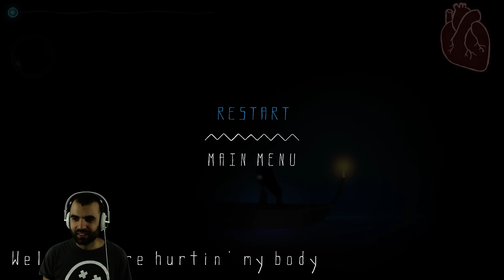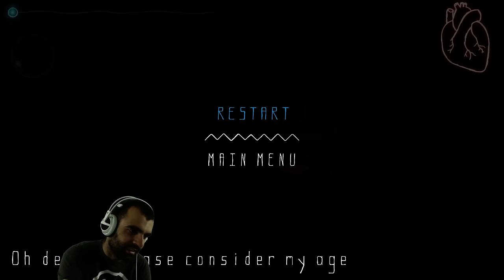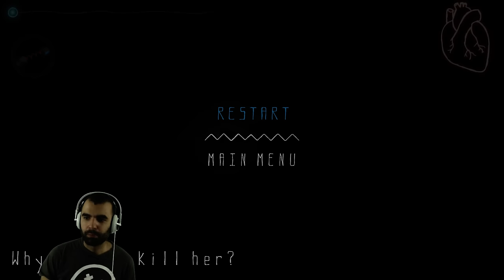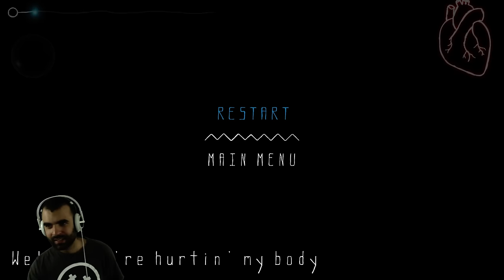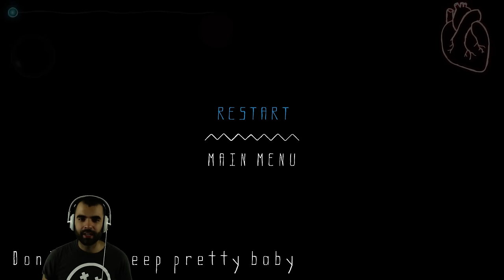Selma and the Wisp - Blind Gameplay - Full Game Hard Mode [PC Livestream]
Playing Selma and the Wisp and I'll be doing it blind as a bat. I received this game through keymailer and was intrigued by the art style and the fact that it was an indie puzzle platformer. It also looks like it has a bit of a LIMBO vibe which is awesome.

Tips - never required, always appreciated.

Selma and the wisp” is an astonishing platform game with a particularly eerie feel to it. Densely packed with logical puzzles and unexpected obstacles, the game incorporates innovative gameplay, low-poly models and an spectacular animations.

Stream Schedule: Every weekday around 2pm EST. Some evenings but typically Monday and Wednesday.